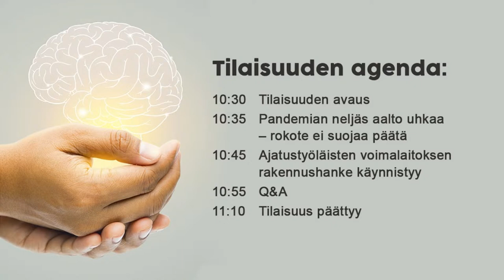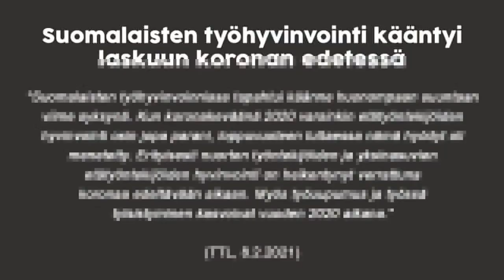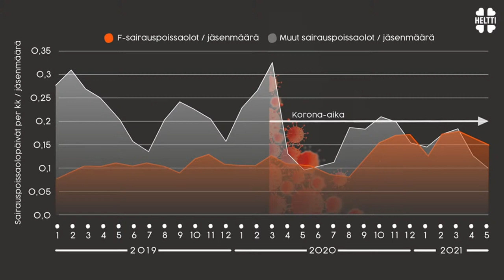Julkistamistilaisuus: Pandemian neljäs aalto uhkaa – rokote ei suojaa päätä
Tilaisuuden agenda:

Klo 10.30 Tilaisuuden avaus

Klo 10.35 Pandemian neljäs aalto uhkaa – rokote ei suojaa päätä

Klo 10.45 Ajatustyöläisten voimalaitoksen rakennushanke käynnistyy

Klo 10.55 Q&A

Klo 11.10 Tilaisuus päättyy